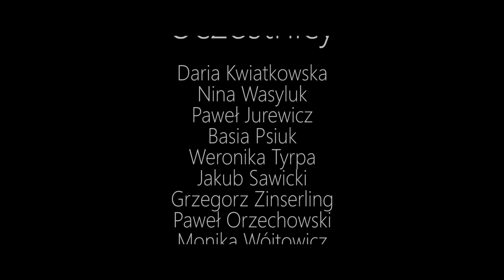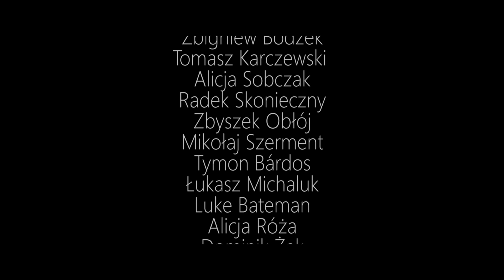Jak wygląda obóz W Gruncie Ruchu? AFTER MOVIE | WGR Intensive '19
Obozy W Gruncie Ruchu łączą polską społeczność Movementu w jednym miejscu. Lawirując pomiędzy Play/fightem, Odpornością Fizyczną, Lokomocjami, Qi Gongiem, czy wykładami pt. "Żywy Człowiek" - uczliśmy się jak być bardziej ludzcy i jak poprawiać relację z samym sobą. Zobacz sam, czym jest W Gruncie Ruchu, jakie emocje udzielają się uczestnikom i jak wygląda taki obóz!

👉 Polub, napisz w komentarzu dlaczego albo podziel się znajomym!
Zdjęcia i montaż: Darling Nikki
Muzyka: Phao Sanato i Jacek Bednarczyk